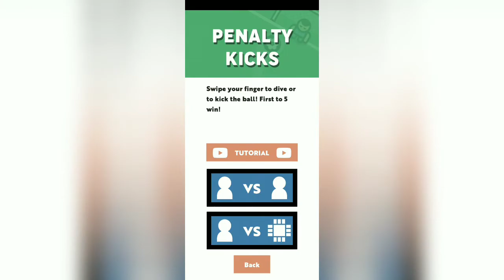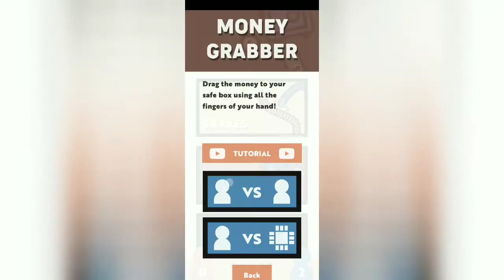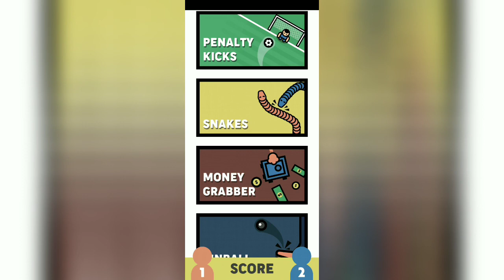funny game play of two player games the challenge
Hello mitro me hu rishi app ka dost is video ko kardu post?
Wawa bhai kya bat hai

Ishi bat par like karo please nahi to shach much shayar banana 🍌 padega

New video are coming soon😆😆
Have fun